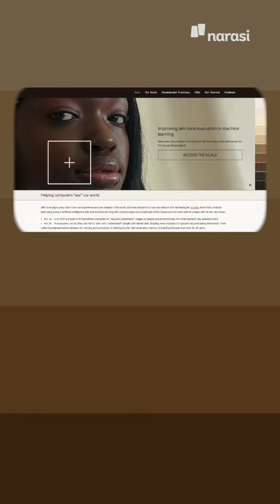Google Perkenalkan The Monk Skin Tone (MST) untuk Mengurangi Bias Rasial. Apa Itu? | Tech It Easy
Karena warna kulit manusia yang beragam, Google pakai The Monk Skin Tone. Buat apa tuh?

Semoga dicontoh sama banyak aplikasi lainnya nih. Btw, simak detailnya di video yaa~ | Tech It Easy

(Narasi)